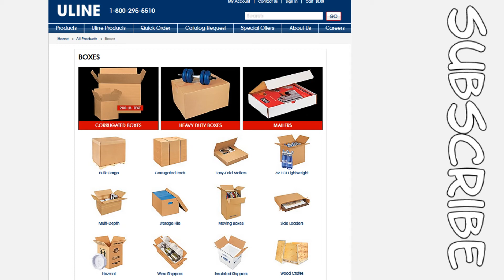Hey Gay-mers: Metal Gear Solid V - EP 6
Chicken Hat.

Intro/Outro music: Girls Like Girls by Haley Kiyoko
Raven uses she/her pronouns and Kat uses they/them pronouns!